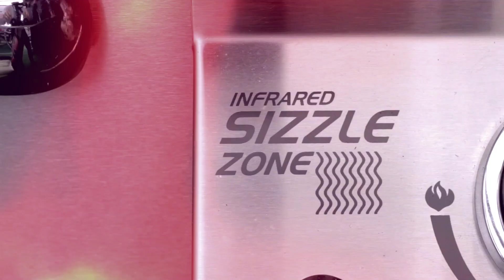Jalapeno Poppers | Frittierte Paprika Poppers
Heute gibt es Fingerfood vom Grill. Die kleinen Jalapeno Poppers haben es wirklich in sich! Wer Schärfe nicht verträgt, sollte zu den Paprika Poppers greifen.

Viel Spaß mit diesem Video wünschen euch,

die SizzleBrothers

✘ Von uns im Video genutztes Zubehör:

*Rösle Spitzzange

*Mini Dutch Oven

*Panko Mehl

*Napoleon Prestige Pro 825

Alle Infos zum Rezept, eine schriftliche Anleitung der Zubereitung und weitere Grill-Rezepte  findest Du auf unserem Blog unter:

Das Video war cool und Du möchtest keine Folge von uns verpassen?